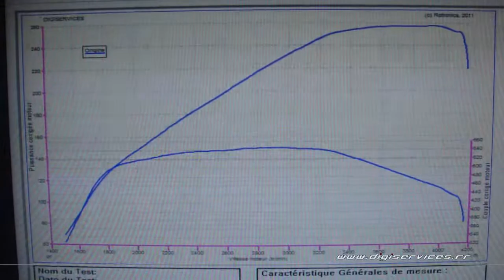Audi A7 tdi 245cv STAGE 2 Reprogrammation Moteur @ 311cv Digiservices Paris 77 Dyno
Reprogrammation moteur sur une Audi A7 3.0 tdi de 245cv sans FAP. Elle est donc en stage 2.